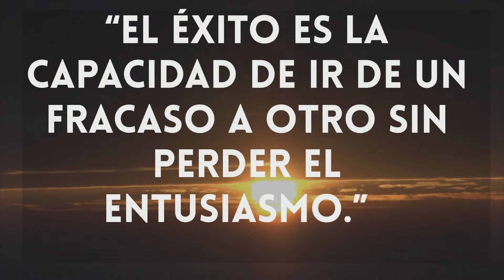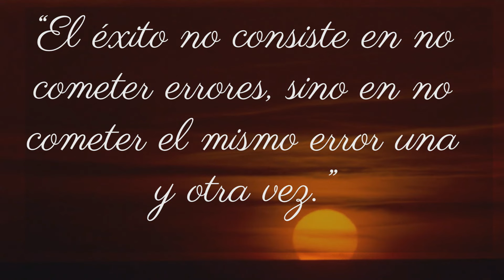𝐀 𝐦𝐢 𝐌𝐀𝐑𝐈𝐃𝐎 𝐥𝐞 𝐄𝐍𝐂𝐀𝐍𝐓𝐀 𝐕𝐄𝐑𝐌𝐄 𝐇𝐀𝐂𝟑𝐑 𝐞𝐥 𝐀𝐌:𝟎:𝐑 𝐜𝐨𝐧 𝐎𝐓𝐑𝐎𝐒 𝐇𝐎𝐌𝐁𝐑𝐄𝐒🔥𝐦𝐢 EXPERIENCIA ¿es 𝐈𝐍𝐅𝐈𝐃𝐄𝐋𝐈𝐃𝐀𝐃?💞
𝟏,𝟔 𝐌 𝐝𝐞 𝐯𝐢𝐬𝐮𝐚𝐥𝐢𝐳𝐚𝐜𝐢𝐨𝐧𝐞𝐬

🔥 ¡Descubre la historia que está sacudiendo las redes! Una valiente suscriptora comparte su audaz decisión de aceptar un intercambio poco convencional con su arrendatario. 💸 Con el apoyo de su esposo, se embarca en un acuerdo que desafía las normas a cambio de un beneficio económico. ¿Hasta dónde llegarías por seguridad financiera? 🏠💰 ¡Mira el video, sumérgete en su relato y comparte tu opinión en los comentarios!